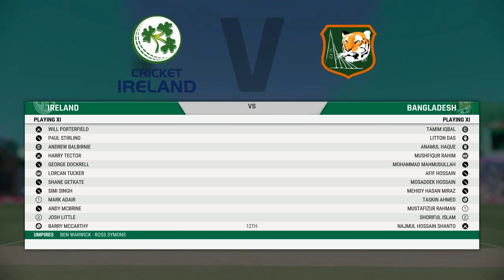Ireland vs Bangladesh | 1st ODI | Cricket 22 Gameplay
Hello Friends, In this video i have played Cricket match in Cricket 22 game. I hope you like this video. If you like this video please let me know by your valuable comments